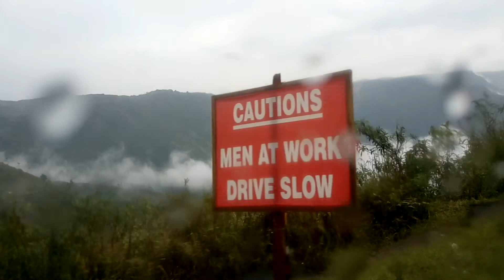Meghalaya road trip